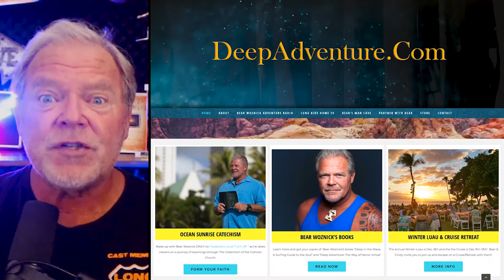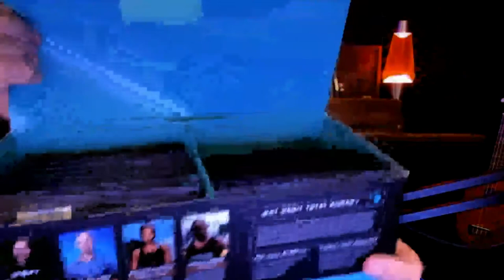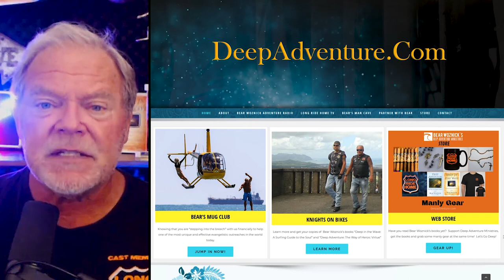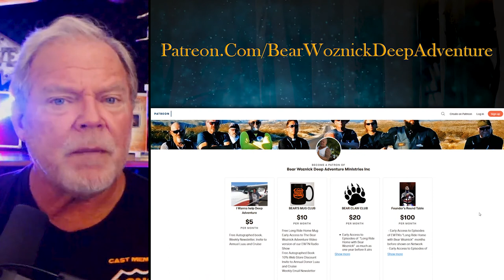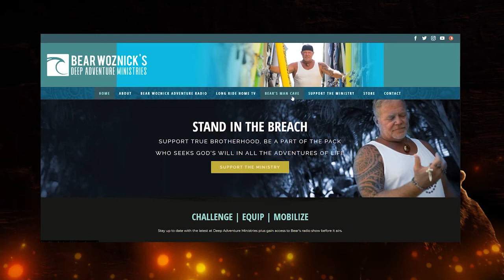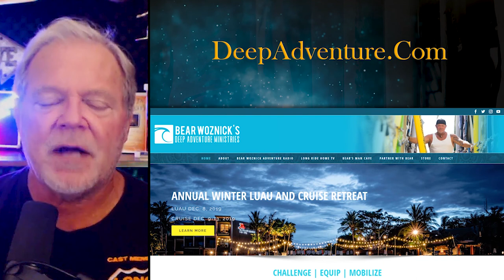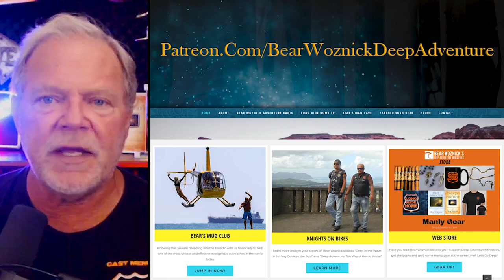BWA451 Fitness to Witness (Dr. John Oertle) | The Bear Woznick Adventure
If you want to fulfill the mission God has for you, you have to get real about your level of fitness. Too many become disabled, die young or are just too lethargic to be effective in what God is calling you to do.  How to eat well and stay in shape.